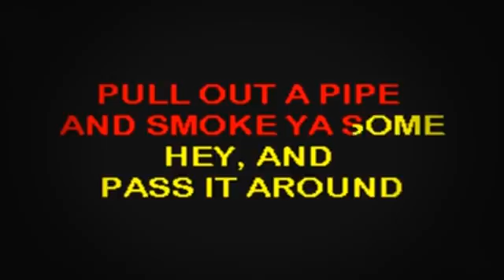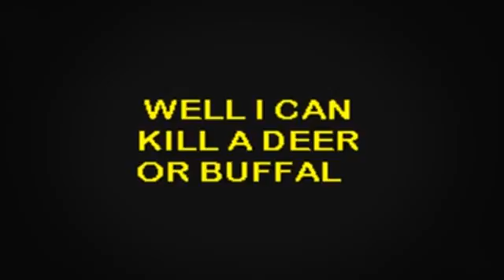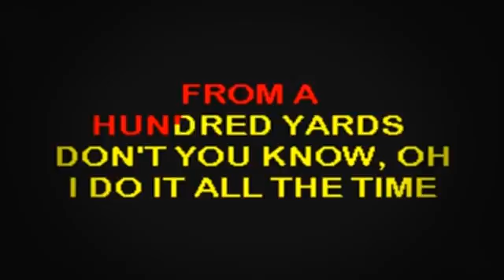SC2111 05 McGraw, Tim Indian Outlaw [karaoke]